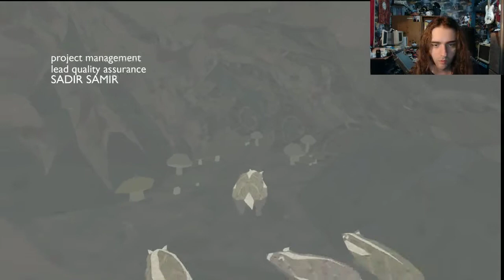Shelter! - Badger game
Ugh, video encoding problems AND sound glitches. At least the commentary makes up for it. Oh ... oh. Nevermind.

Haha, I dunno. I tried! I really do like this game though, very neat. The only thing I'm really not clear on is how on Earth I managed to double back to the starting point. I feel like a bit of a foolish badger if I'm honest.

Ommm, so ... podcast tomorrow after this video is up. Hope y'all can make it! We post more details about these things on the Facebook, so have a look there as well. BIG HUG.